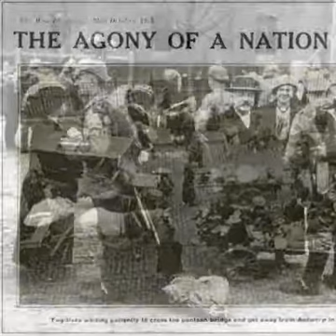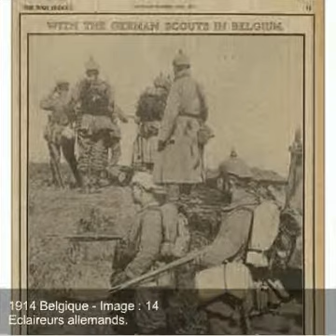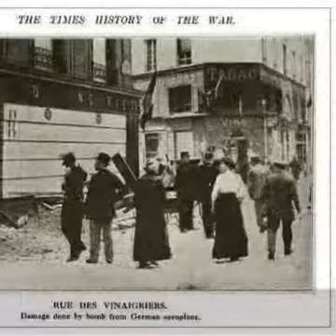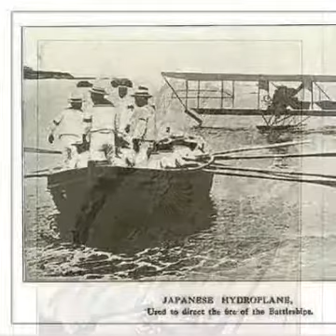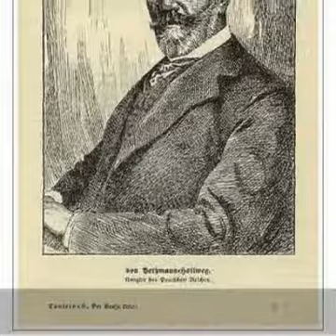WW1 - Module phototèque 24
Ces photos issues de la photothèque du site reprennent les événements dès le début de ce conflit mondial.